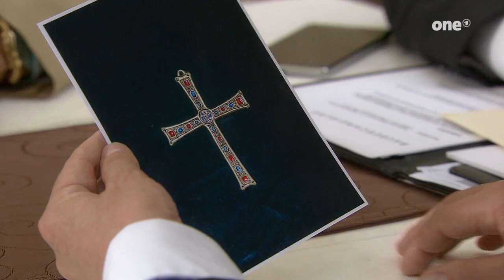Sturm der Liebe Episode 2534